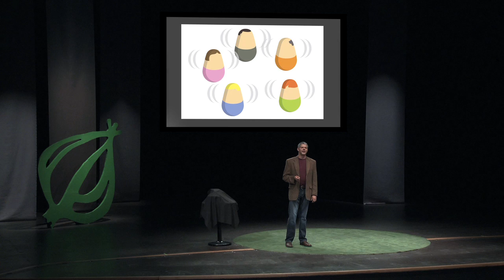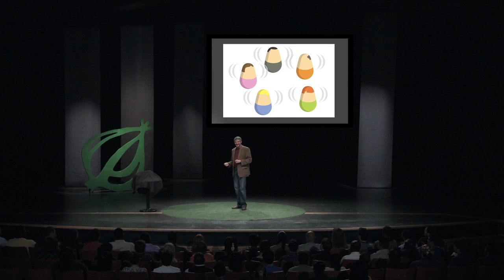Loudness Equals Power - Onion Talks - Ep. 2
Every day we interact with thousands of incredibly loud people, but Barry Buchwalter doesn't think we should limit ourselves to current volumes. With his innovative new device, anyone can be as loud as anyone, and then they can be even louder.

ONION DIGITAL STUDIOS
Creative Director: Geoff Haggerty
Head Writer: Sam West
Writers: Dan Klein, Matt Klinman, Michael Pielocik, Chris Sartinsky
Writers' Assistant: Matt Powers